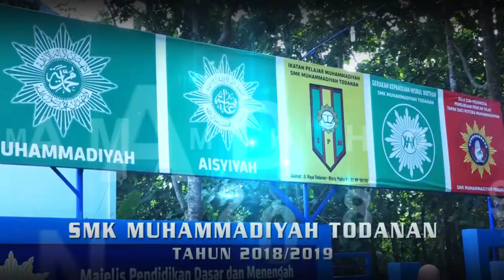Nglabur Langet _ Bella _ SMK Muhammadiyah - Todanan